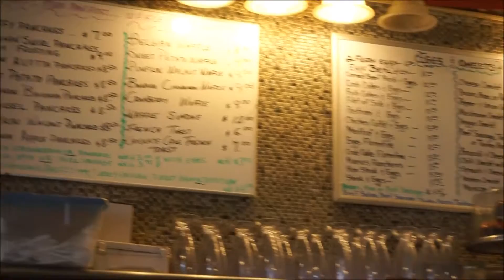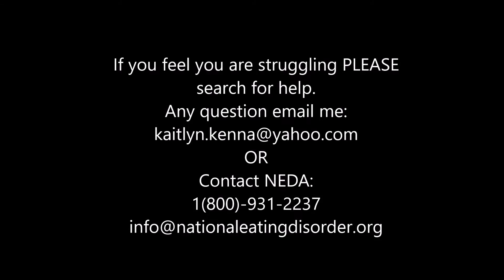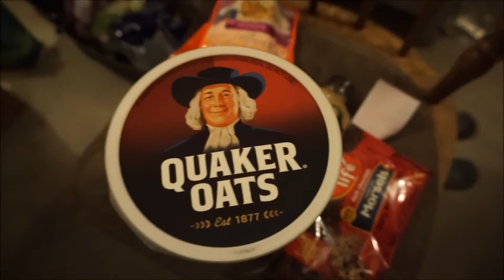Recovery to Redemption Episode 9: The Rant to End All.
I appreciate every single one of you. As always RiseAbove and I love you ALL!